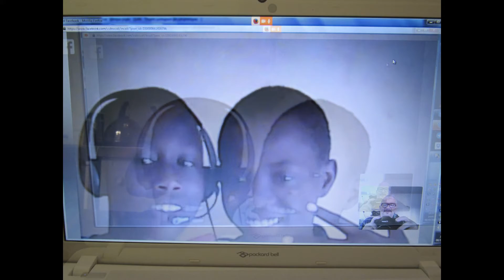SENEGAL - photos prises par ma famille africaine